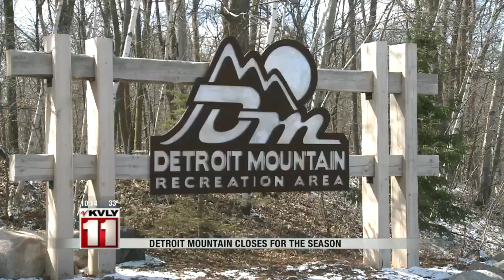Ash Anchoring 2